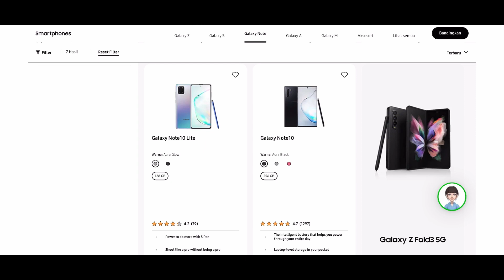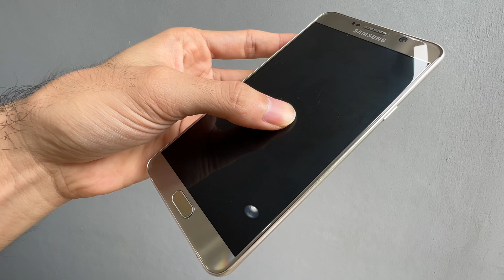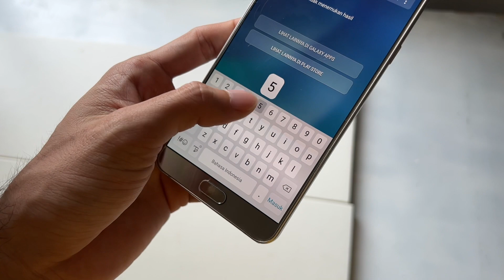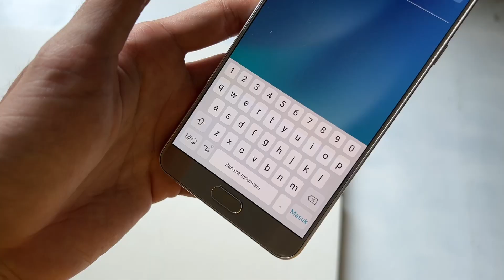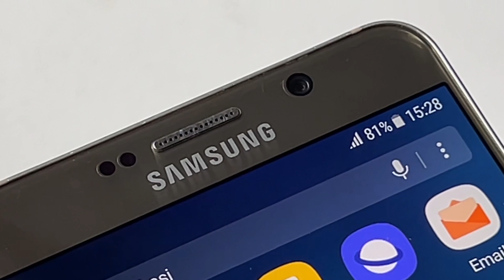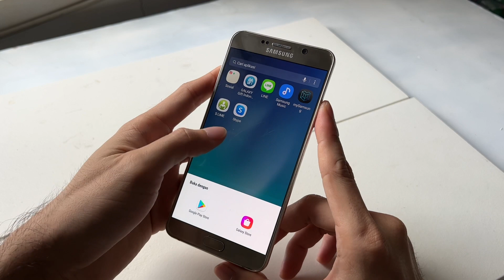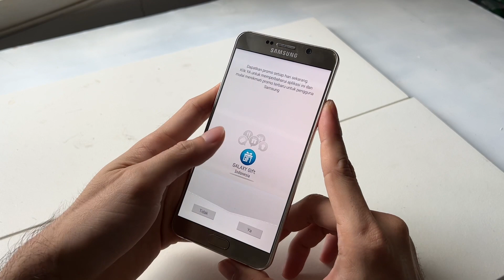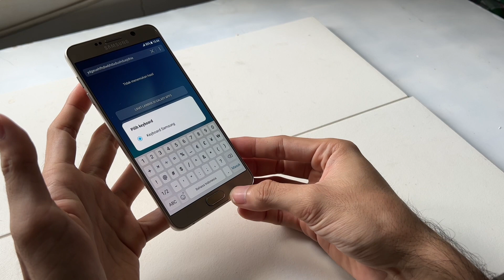SAMSUNG Ngamuk, Tahun 2022 Hape 1 juta an Layar Super AMOLED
Samsung nya gak ngamuk. emang udah dasar nya harga pasaran jadi drop kalau udah kena layar shadow😂